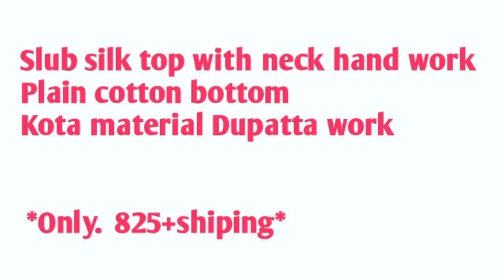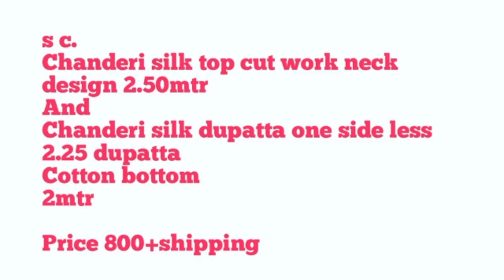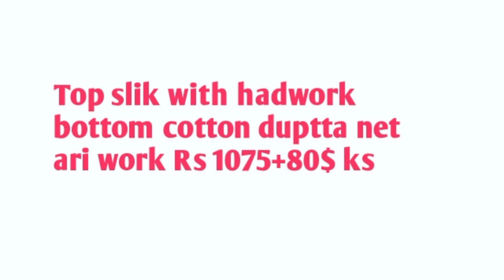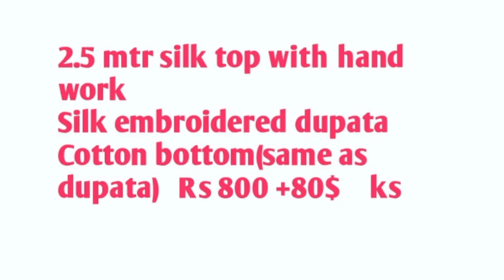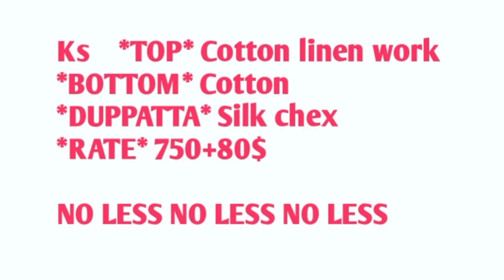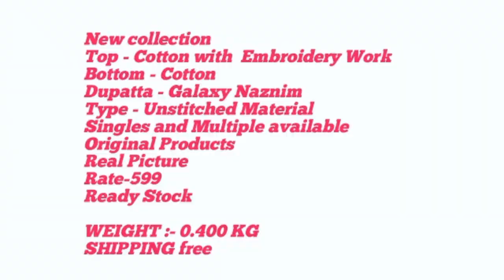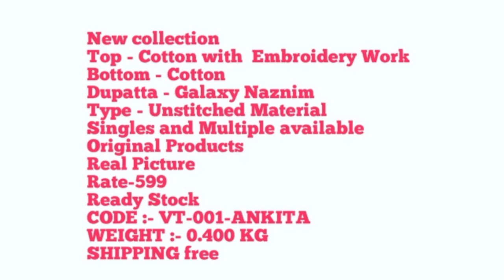Low Price New Model Churidar Meterials Designs All India Service Available SPJ Fabrics Collections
SPJ Fabrics Collections